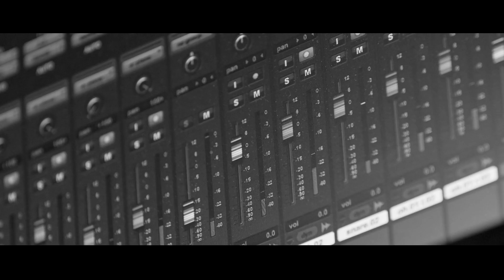ZOË - WIND WEHT